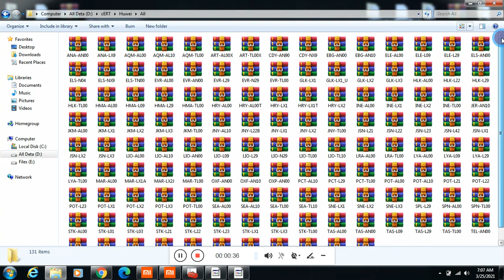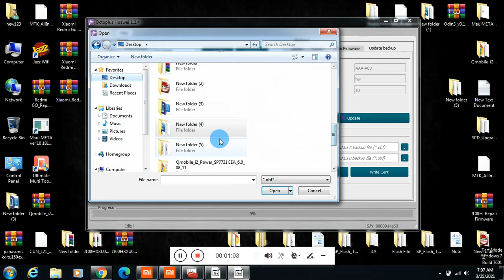Honor Play 4 OXP-AN00 CERT File IMEI Repair Network Problam Fix Imei Change File Downlowd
OXP-AN00 Cert File Download Link 👇👇
OXP-AN00